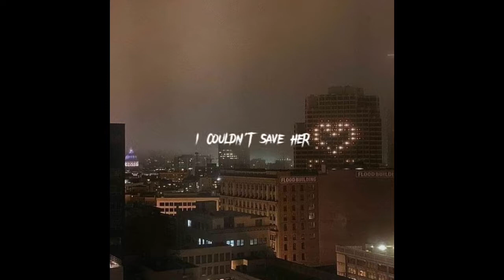drowning (TikTok version) (I Lost)